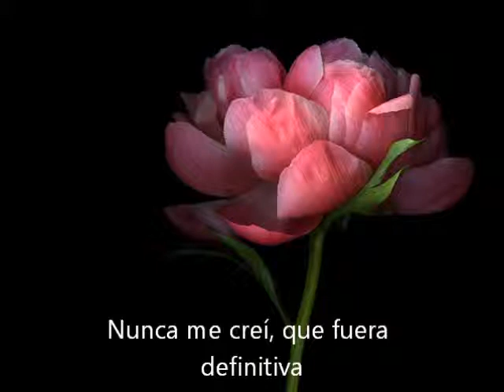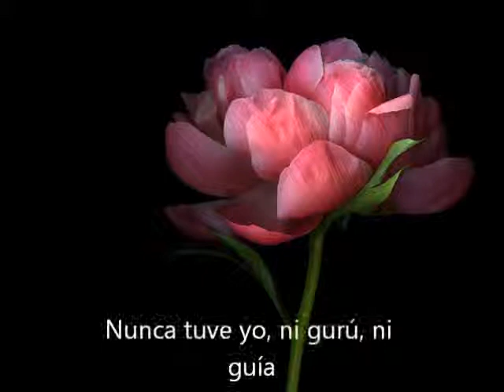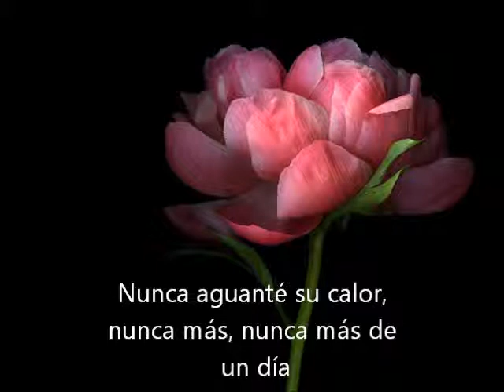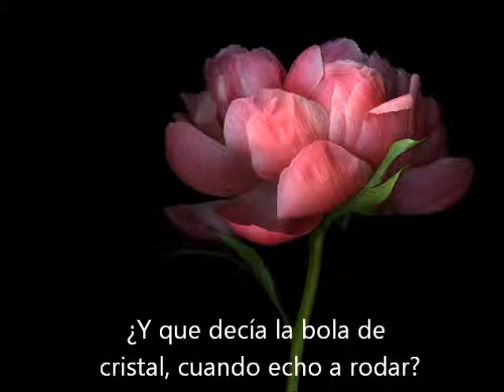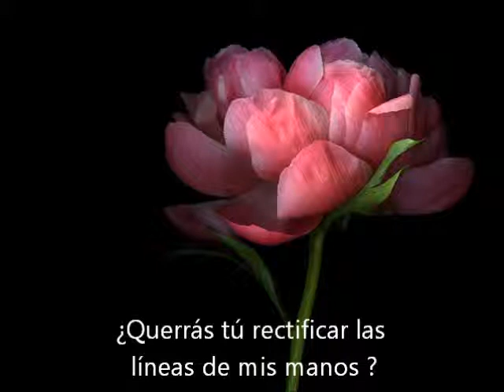Flor de Loto - Heroes del Silencio / Cover por Daniel Ara